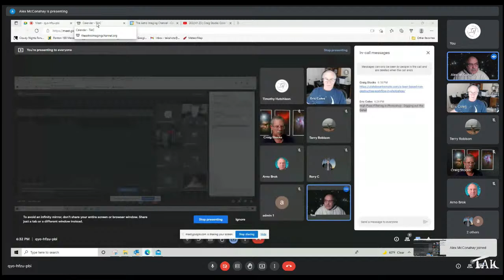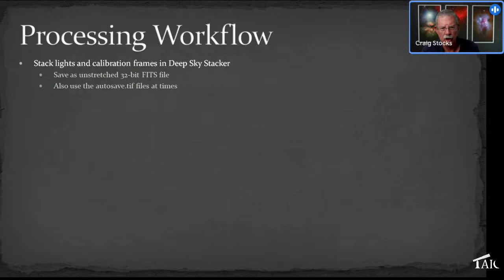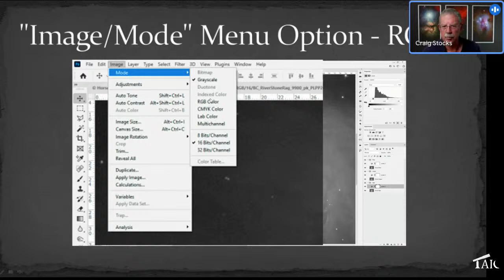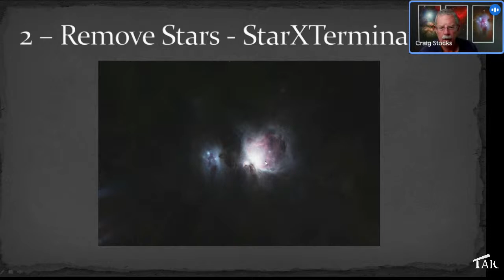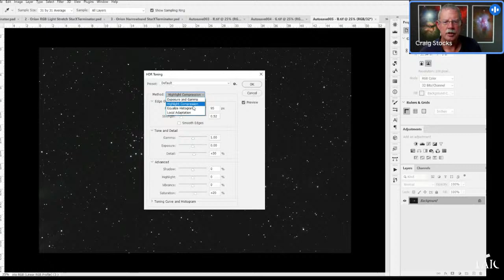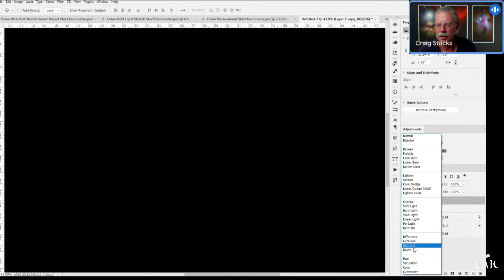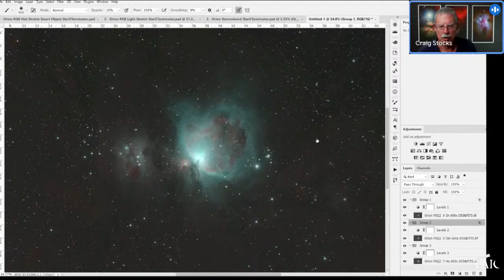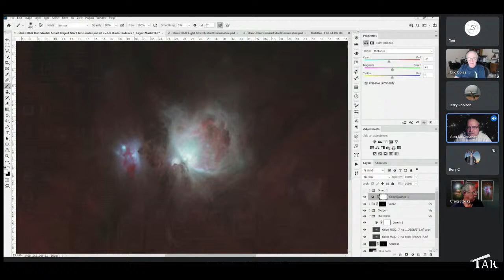2022.01.23 | Craig Stocks: Color Mapping Narrowband Astro Images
Fine art & astro photographer Craig Stocks shows us how to get the best color out of our narrowband images.